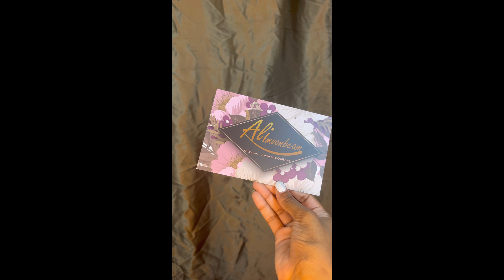THE BEST 613 HAIR ON AMAZON! || WATCH ME INSTALL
Link to this exact wig I am wearing in this

Here on my channel you see I’ll be doing videos on lifestyle, beauty, fashion, vlogging & so much more!